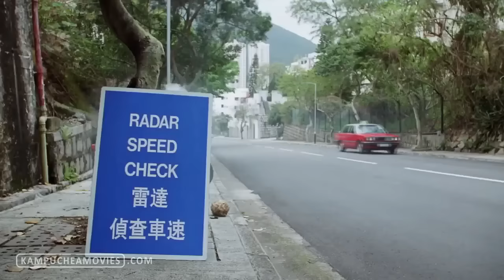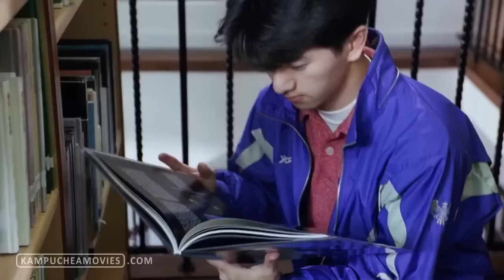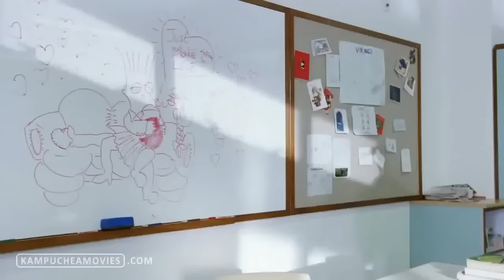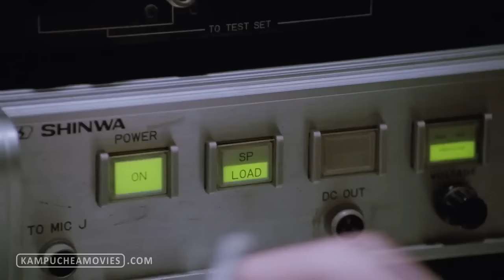[Full Movie] ជនបង្កប់ ទិនហ្វី វគ្គ២